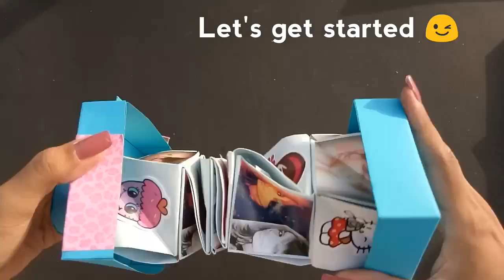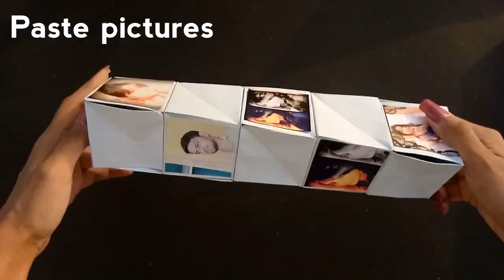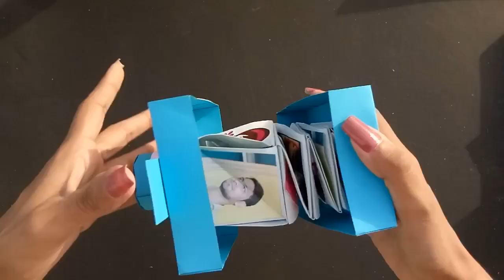Unique Instax Card Tutorial | DIY scrapbook | DIY Camera Card | Friendship Day Gift